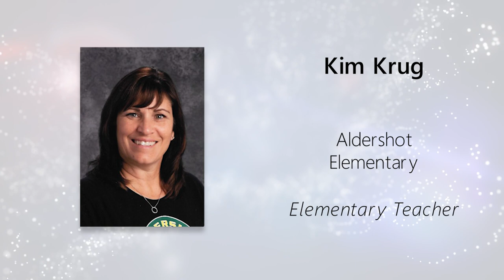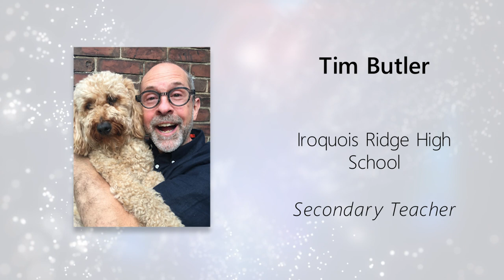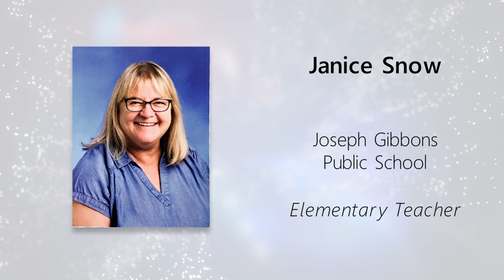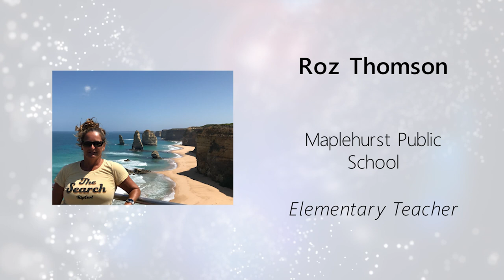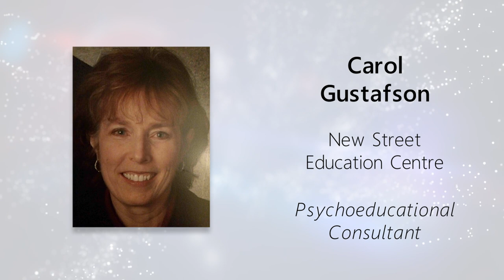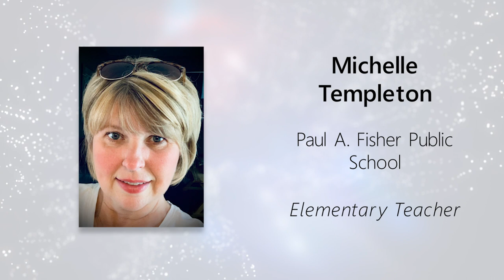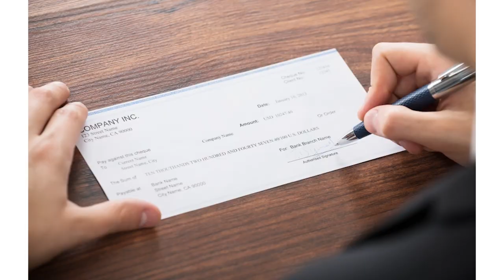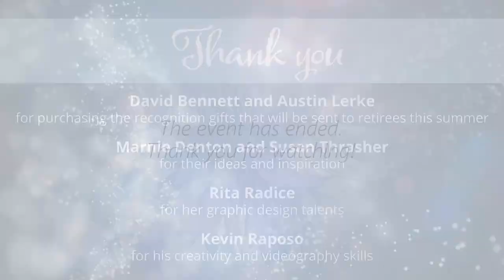Celebrating Service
A virtual celebration for 2021 Halton District School Board retirees!